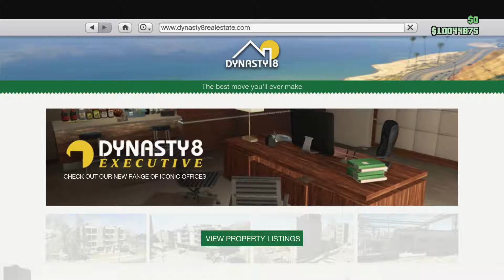GTA V - When Did I Have 10 Million Dollars?!?